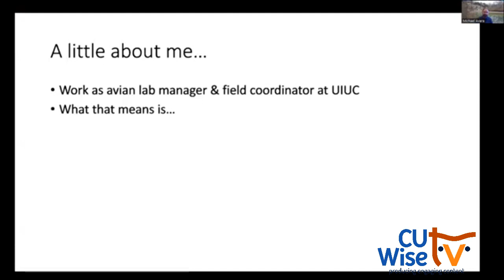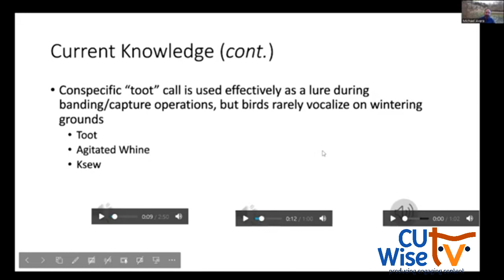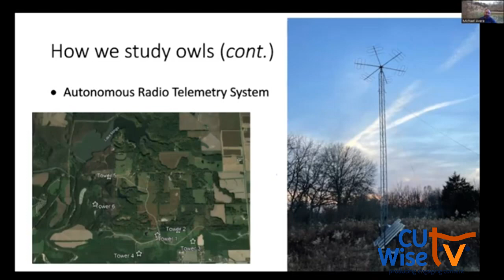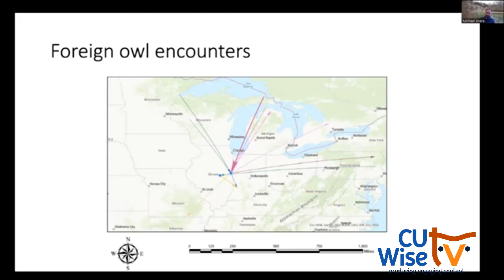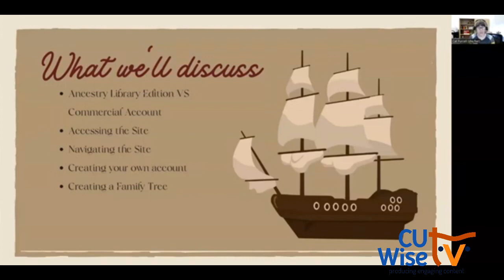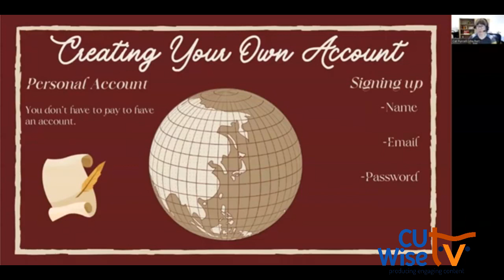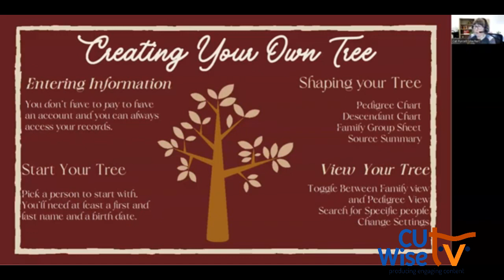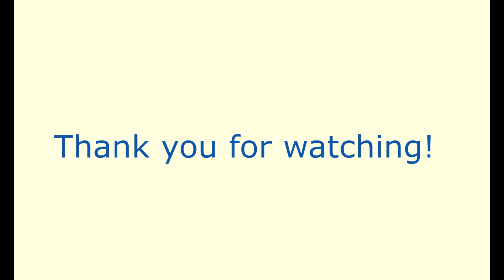The Northern Saw-Whet Owl: Our Secretive Winter Neighbors, and Intro to Ancestry | CU Wise TV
The Northern Saw-Whet Owl: Our Secretive Winter Neighbors with University of Illinois Extension and  Intro to Ancestry with Champaign Public Library   | CU Wise TV